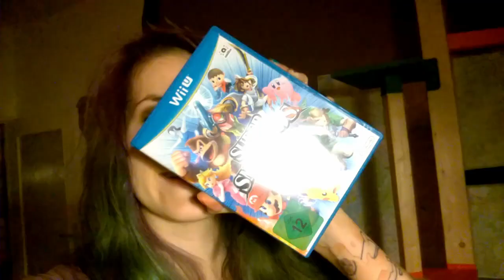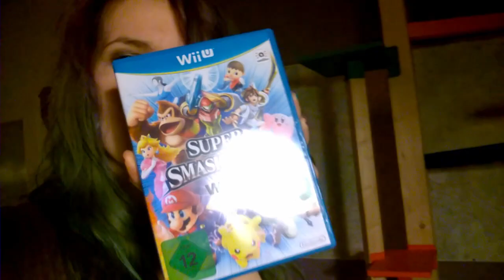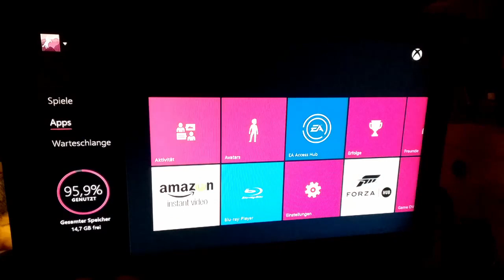VLOG - Pure Angeberei mit Weihnachtsgeschenkerei!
HEY Lappengang! Ich hab' mal ein bisschen angegeben!